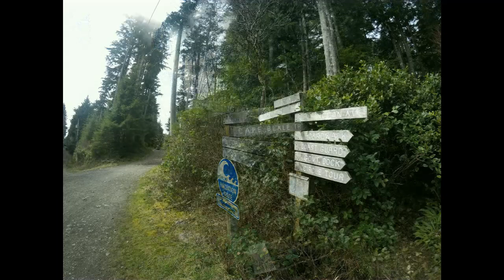Brady's Beach Bamfield . March 2020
Going for a walk from the west dock in Bamfield , to Brady's Beach .